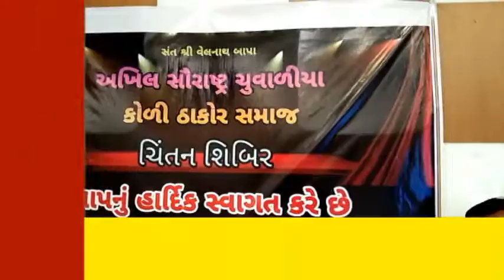JERPUR જેતલસર રોડ પર આવેલ વ્રજ વાટિકા હોટલ ખાતે ચુવાડિયા કોળી સમાજ નો ચિંતન શિબિર યોજાઇ.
જેતપુર જેતલસર રોડ પર આવેલ વ્રજ વાટિકા  હોટલ ખાતે ચુવાડિયા કોળી સમાજ    નો ચિંતન શિબિર યોજાઇ.

            આજ રોજ જેતલસર હાઇવે ઉપર આવેલ ચુવા કોળી સમાજ ના અગ્રણી  તેમજ કાર્યકરો ઉપસ્થિત રહી ને સમાજ ના   ઊથાન માટે ચિંતા વ્યકત કરતા રાજ કારણ માં  શક્રીય થવા માટે હાકલ કરવામાં આવી.

 ચુવડિયા કોળી સમાજ અવર નવર  પક્ષો  પાસેથી  ટિકિટ  માંગતા હોય છે તેમજ તેમના સમર્થકો  બહોળી સંખ્યામાં સમર્થકો  હોય તેમ છતાં ટિકિટ  આપવામાં નથી આવતી  તેમ છતાં ચુવડીયા કોળી સમાજ ને અવગણના થતી હોય છે   જ્યારે થોડા સમયમાં સ્થાનિક સ્વરાજ ચૂંટણી આવતી હોય  જેના હિસાબે ચૂંટણી માં પ્રભૂટત  જળવાવ  તેમજ   સમાજ ને     આથિક પસાત સમાજ  ને આગળ   લય જાવા માટે સમાજ ના અગ્રણી ઉપસ્થિત રહી   અને સમાજ ને આવનારી ચૂંટણી માં પ્રભુત્ત્વ જમાવી સકે  તે હેતુ થી ચિંતન શિબિર યોજાઇ.